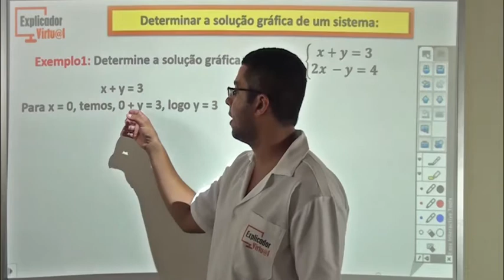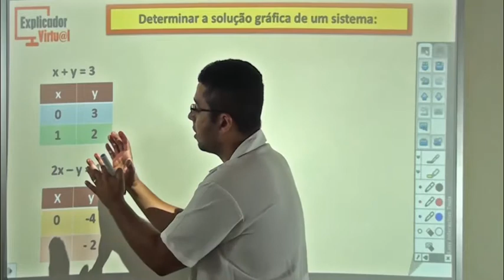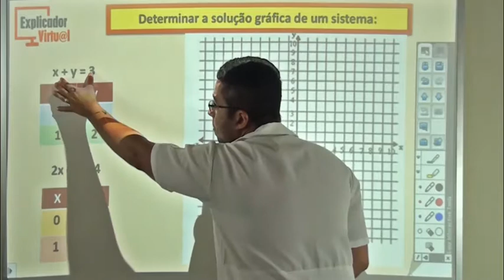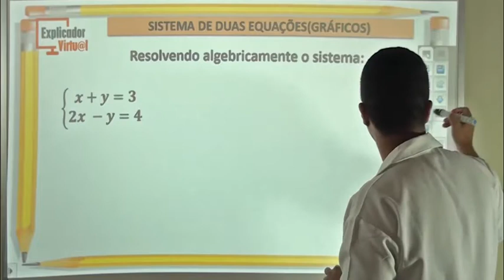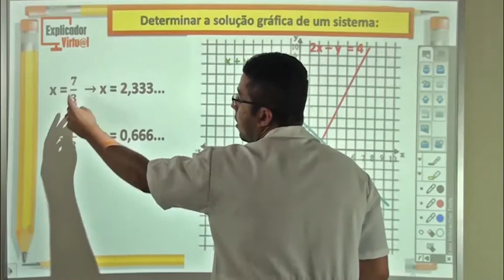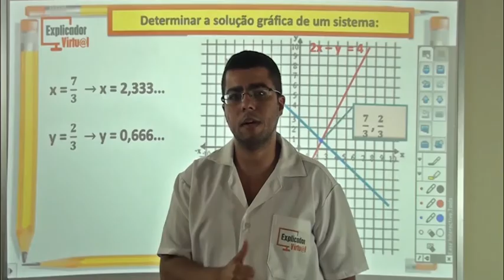Gráfico de um sistema de equações - Matemática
Descrição da Aula:

Matéria: Matemática

Assunto: Gráfico de um sistema de equações; determinar a solução gráfica de um sistema; sistema de duas equações (gráficos)

Professor: Diego

Aula: 67

Ano: 9º